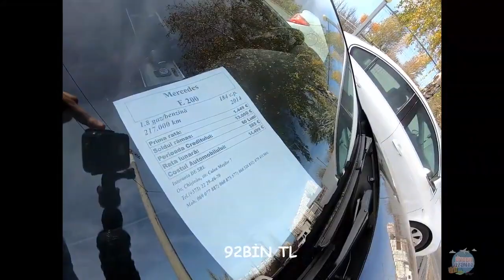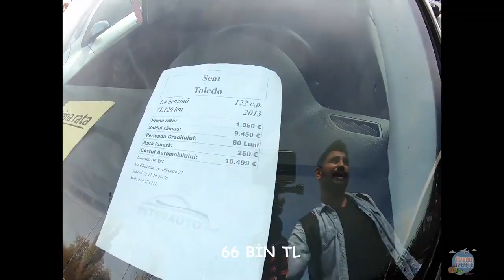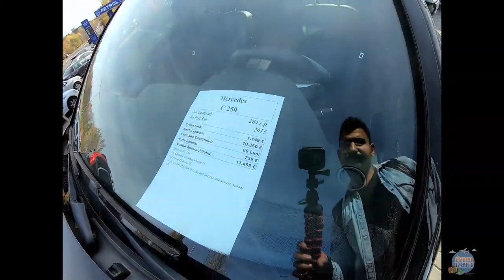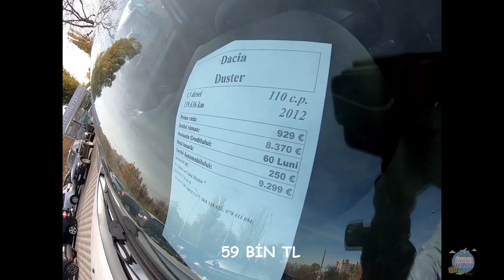MOLDOVADA ARABA FİYATLARI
EVDEN UZAKTA YOUTUBE KANALININ HAZIRLADIĞI MOLDOVADA ARAÇ FİYATLARI VİDEOSU FİYATLARI EURO KURU ÜZERİNDEN BUGUNKÜ TL YE ÇEVİREBİLİRSİNİZ